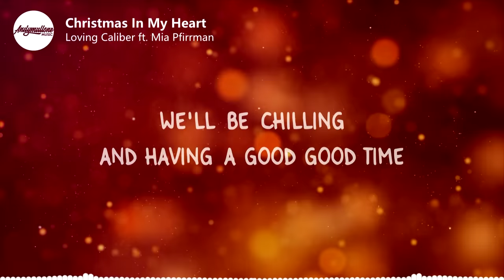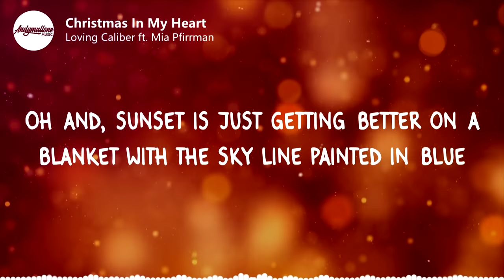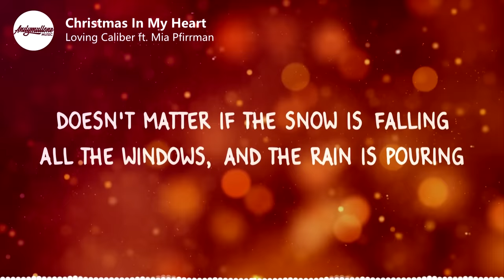Loving Caliber ft. Mia Pfirrman - Christmas In My Heart (Lyrics)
-You will find here the best unknown music

🌟 Do you like the music and want to use it in your videos?

🎤 Lyrics:
Loving Caliber ft. Mia Pfirrman - Christmas In My Heart

Hold up guy I'm on my way, I'm in motion
Let's go to the ocean
Yeah, let's go outside

We can hang out on the beach without freezing
Yeah, isn't that amazing
In Christmas times

We'll be chilling and having a good good time

Doesn't matter if the snow is falling
All the windows, and the rain is pouring
It will always be Christmas in my heart
But this year I wanna hang out with my friends and family
Making angels in the sanctuary
Doesn't matter, it is Christmas in my heart

And I can't promise Santa's coming to visit
No, he wouldn't miss this
In Christmas times
Oh and, sunset is just getting better on a blanket with the sky line painted in blue
Ooh, that's what we do

Dance, dance, dance, dance, dance
We're gonna dance, dance, dance, dance, dance
We're gonna dance (dance), dance (dance), have a good time
We're gonna dance (dance), dance (dance), all night long
I think Santa's gonna come and join us in this song